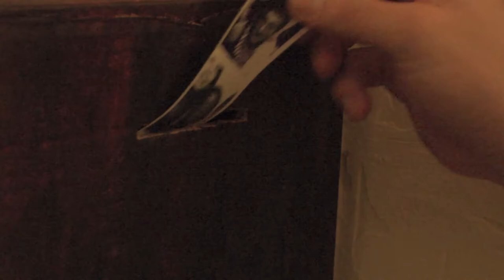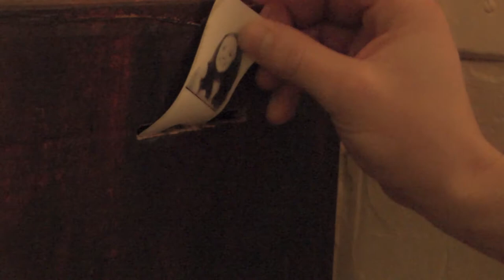The Aperture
The Aperture is a short film about a man who lives inside a photo booth and operates the machine.  One day, he sees a lovely girl who comes to the photo booth and he wants to get her attention, but he does not know how to communicate to her that he is a human behind the machine. In time, he is able to show her how he sees her through his own eyes. And through these acts of opening himself up to her, we witness his becoming more human.

Starring: Alex Dodge and Jennifer Donohue.

Produced by graduate students from ITP: Avery Max, Jennifer Ho, Suzanne Kirkpatrick, Alvin Chang, and Ginny Hung.